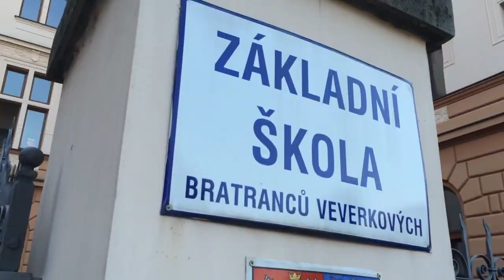VÍTÁNÍ PRVŇÁKŮ | TOMÁŠ VONDRÁČEK a JÁN SÝKORA přišli pozdravit malé školáky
Útočníci JÁN SÝKORA a TOMÁŠ VONDRÁČEK přišli v pondělí ráno do Základní školy Bratranců Veverkových. V partnerské škole Dynama se pozdravili se školáky, ošerpovali prváky a přišli je i pozdravit do tříd.